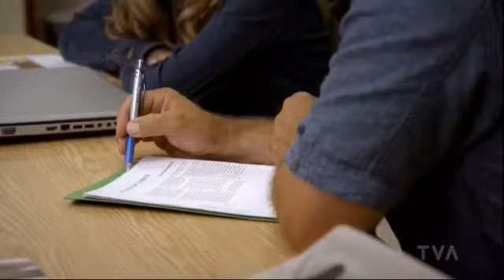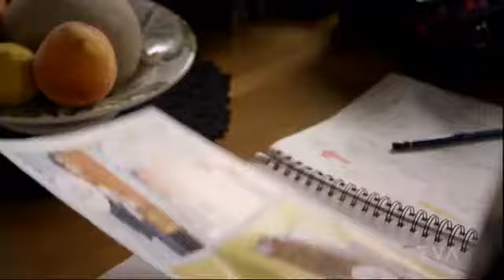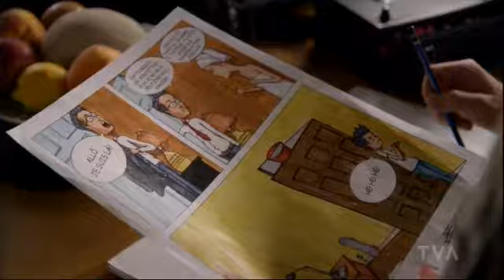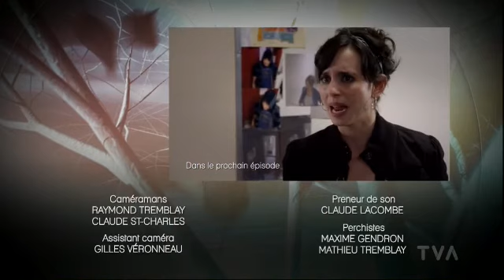TVA Série Yamaska Saison 6 Épisode 15